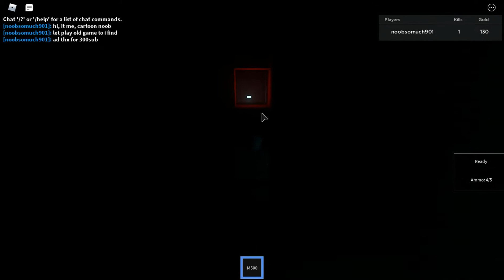Roblox Body of Earth Classic